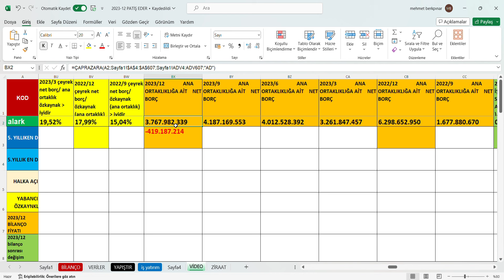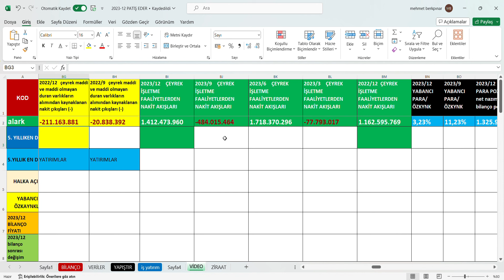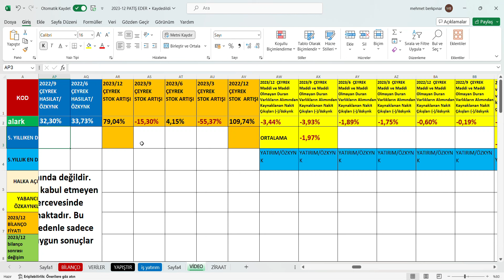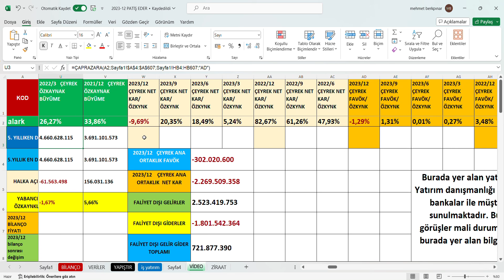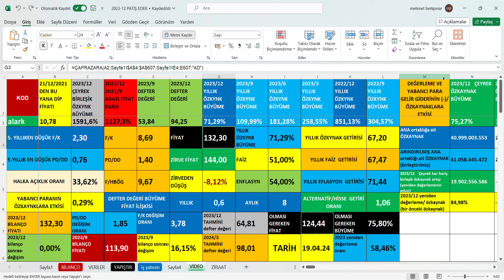ALARK 4.Çeyrek bilanço, ALARK 2023/12 bilanço,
Ayrıcalıklardan yararlanmak için bu kanala katılın:
ALARK 2023/12 bilanço,
ALARKO HOLDING 4.Çeyrek bilanço,
ALARKO HOLDING  2023/12 bilanço,
ALARK 4.Çeyrek bilanço yorumu,
ALARK 2023/12 bilanço yorumu,
ALARKO HOLDING  4.Çeyrek bilanço yorumu,
ALARKO HOLDING  2023/12 bilanço yorumu,
ALARK 4.Çeyrek bilanço analizi,
ALARK 2023/12 bilanço analizi,
ALARKO HOLDING  4.Çeyrek bilanço analizi,
ALARKO HOLDING  2023/12 bilanço analizi,